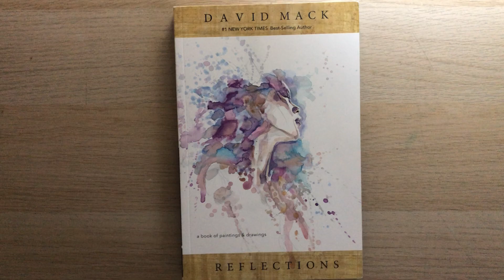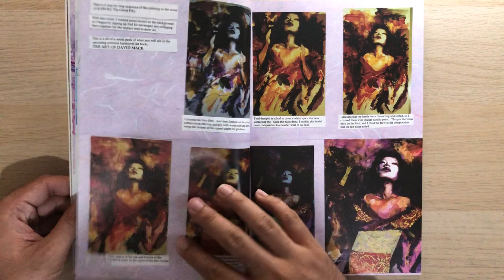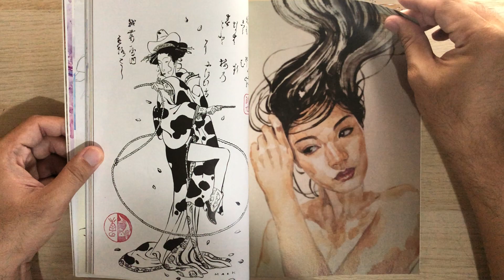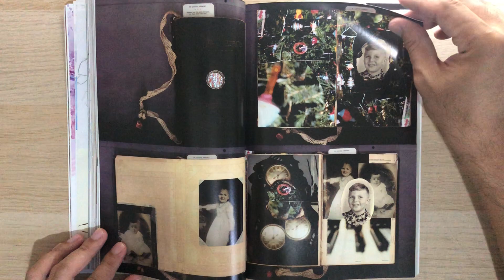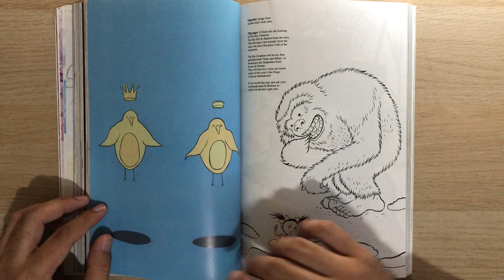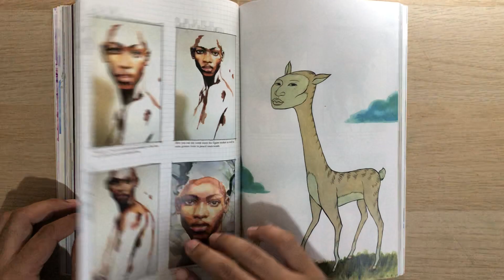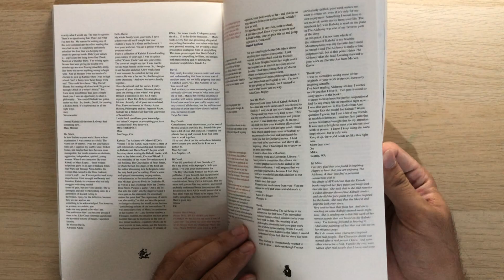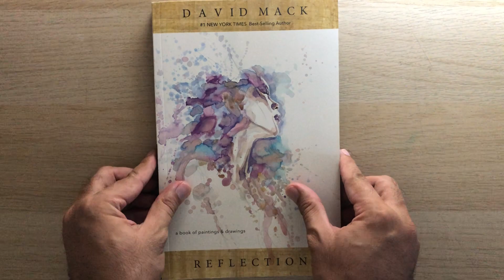David Mack’s Reflections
David Mack is the New York Times best-selling author and artist of the Kabuki graphic novels, the writer and artist of Daredevil from Marvel Comics, and the author and artist of his children's book The Shy Creatures from MacMillan. Mack most recently created the art & concept for the credit sequence on the #1 hit motion-picture, Captain America: The Winter Soldier. Reflections presents a selection of David Mack's art, including sketches, finished paintings, sculptures, and other various forms, giving the reader a gorgeous look at his creative process.